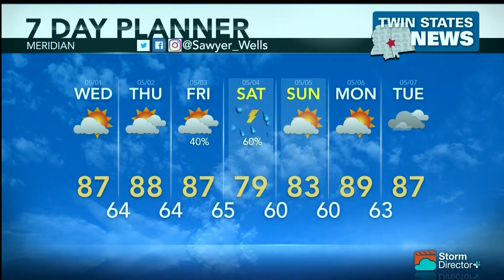Weather April 30, 2019